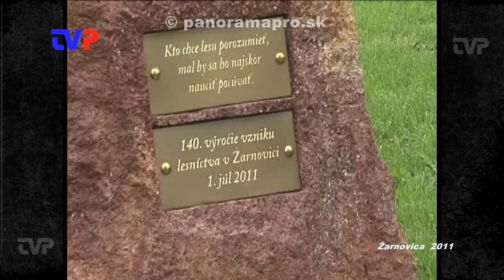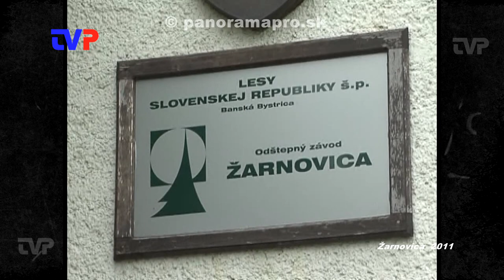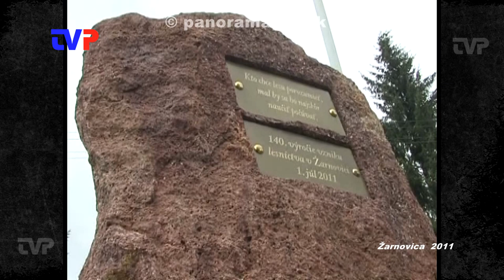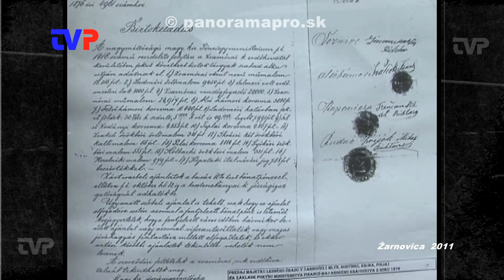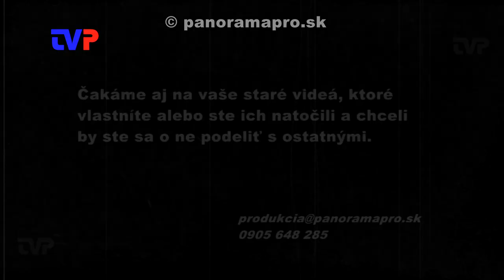140. výročie lesníctva v Žarnovici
V roku 2011 na Lesnom závode v Žarnovici odhalili pamätnú tabuľu k tomuto výročiu.